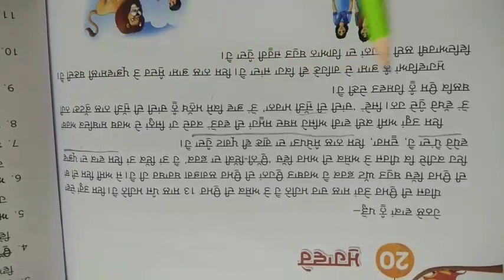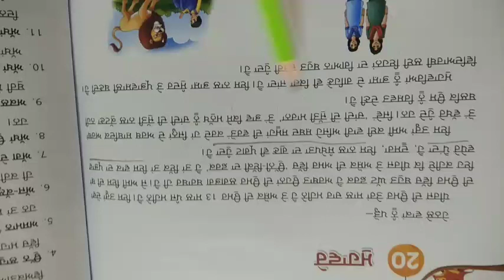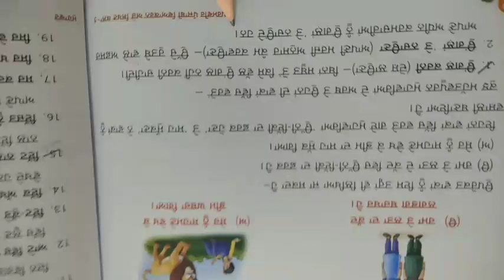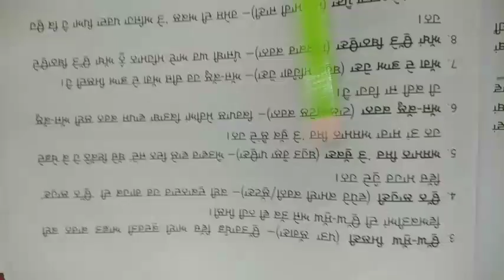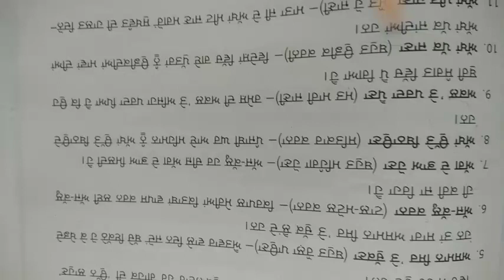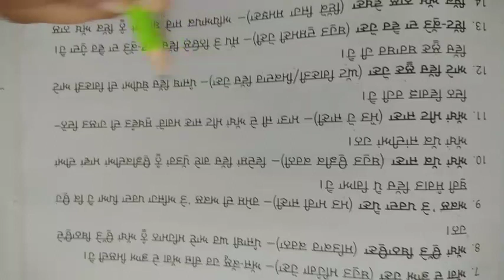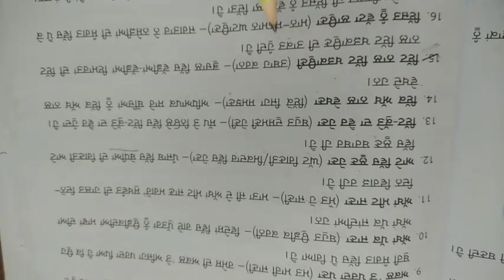Class-5,Subject-Punjabi, Video-6, Idioms and Revision of Chapter-3 by Mrs Jyoti Sharma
Name - Jyoti Sharma, Class - 5,Subject - Punjabi, Video - 6,Topic - Idioms and Revision of lesson - 3